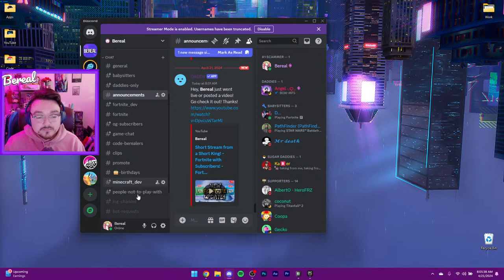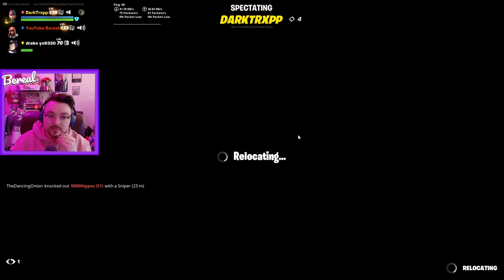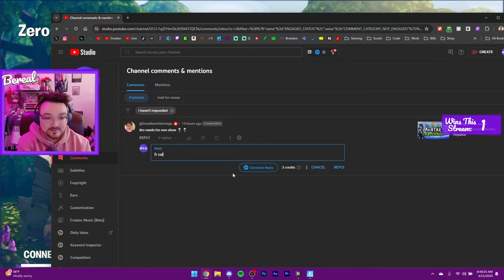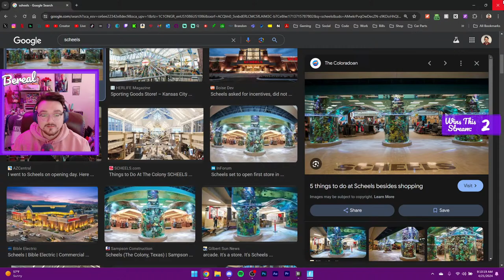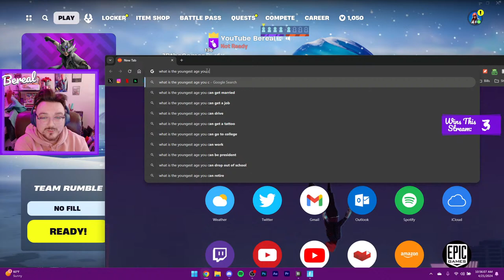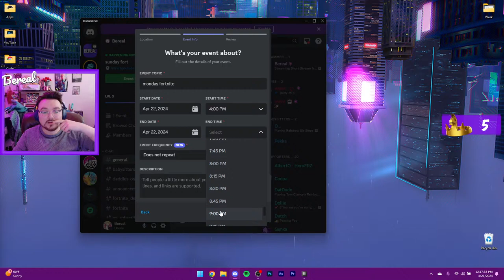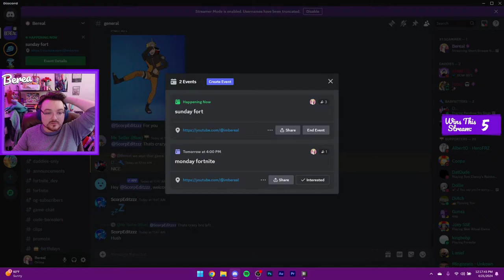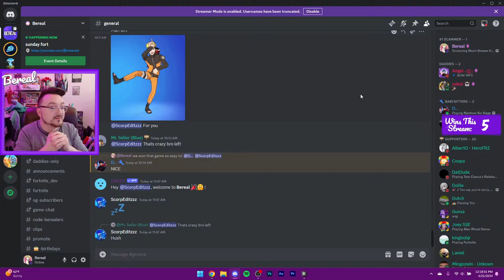Short Stream from a Short King! - Fortnite with Subscribers! - Fortnite with Bereal!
Leave a like on the video if you enjoyed and didn't hate it a lot!

HOW TO SUPPORT ME:
   Use my Fortnite Support a Creator Code thingy:
➜ Bereal

    Just @ Bereal if you wanna talk.

WHAT IS YOUR GAMERTAG?
   ➜ YouTubeBereal (Epic Games)
   ➜ TheBereal (PS5)

CAN I ADD YOU AS A FRIEND?
   ➜ If you watch me a lot sure.